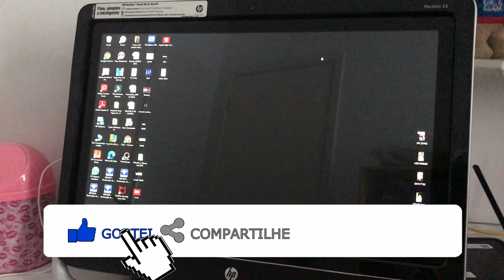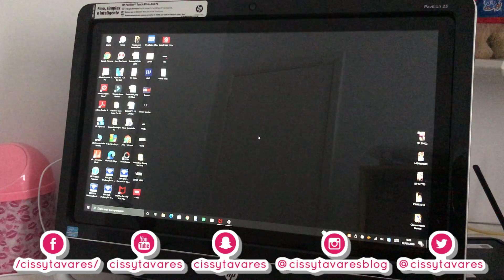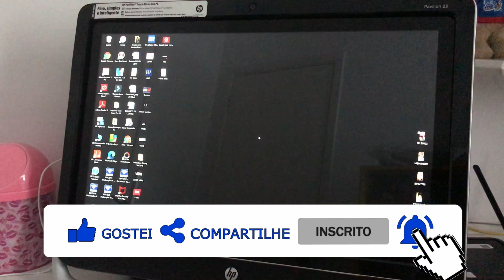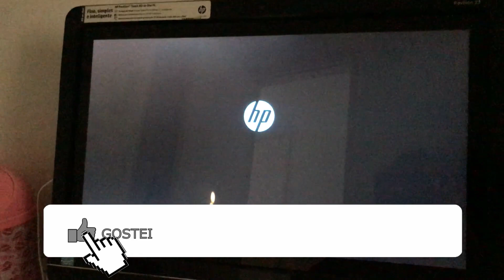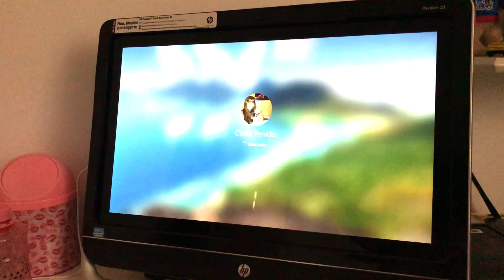ERRO TELA PRETA NO WINDOWS 10 - NOVA SOLUÇÃO 2020 - APENAS 1 PASSO! FIQUEPORDENTRO | Cissy Tavares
Tentou ligar seu PC e o Windows 10 não iniciou corretamente ficando apenas a tela preta e o cursor do mouse aparecendo?! Nesse vídeo mostro em APENAS 1 PASSO como resolver! Nova solução atualizada de 2020!

✔ clique em gostei
✔ comente
✔ compartilhe

Salmos 37:5